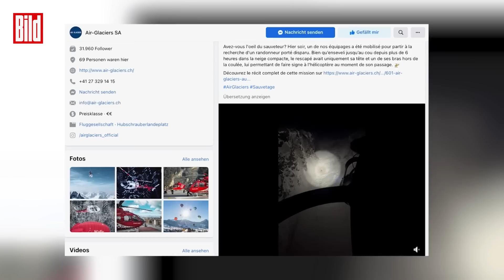Helikopter findet winkenden Arm: Skifahrer nach 6 Stunden unter Lawine gerettet | Schweiz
Spektakuläre Bilder aus einem Rettungshelikopter. Bergretter finden einen vermissten Skitourenfahrer, verschüttet in einer Lawine. Nur der Kopf und der winkende Arm schauen heraus. Das kurze Video postet diese Rettungseinheit in der französischen Schweiz auch als Warnung, denn der Mann hat unfassbares Glück gehabt.

Kann sich aber nicht selbst befreien, als er auf seiner Skitour von einer Lawine mitgerissen wird. Als die Verwandten den Mann als vermisst melden, macht sich das Rettungsteam sofort auf den Weg. Sucht die Strecke ab, die er als Wanderer seiner Familie gemeldet hat.

Ein Rettungshelikopter begleitet die Suche aus der Luft. Dann die kurzen Sekunden des Glücks. Im Lichtkegel des Helikopter-Scheinwerfers ist schemenhaft ein Kopf und ein winkender Arm im Schnee zu erkennen. Unfassbar!